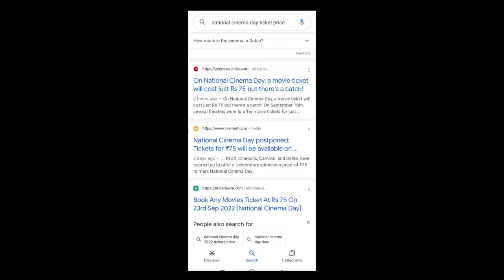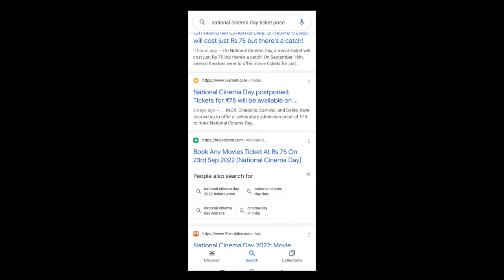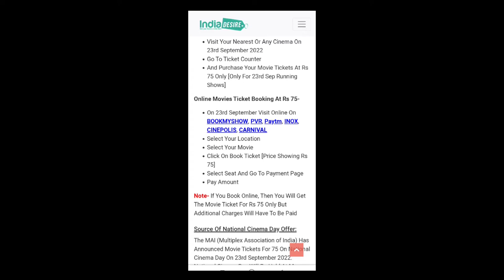National Cinema Day l National Cinema day Postponed I 16 नहीं अब 23 सितंबर को मिलेगा 75/- का टिकट I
in this video you will get to know about cinema day postpond reason and how to book a ticket at 75/-